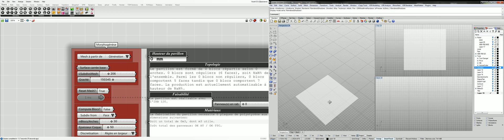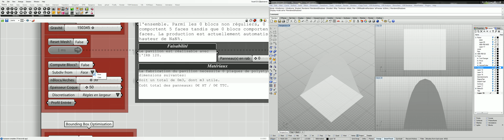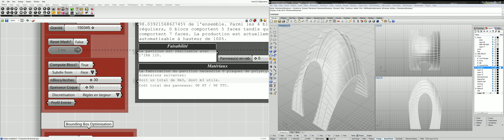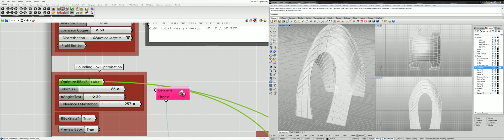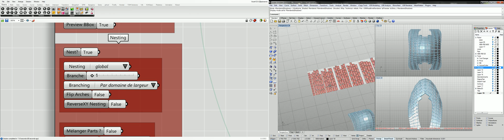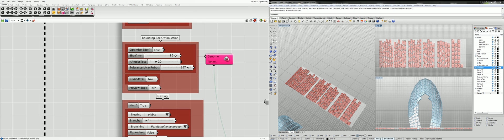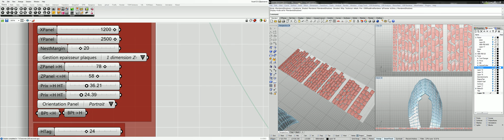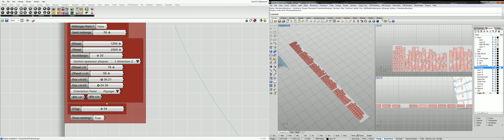Automated FoamDome #1 - Morphogenesis & optimisation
Presentation of the morphogenesis & geometry optimisation used for my first robotized building prototype.
Final piece is 2.4*1.6*2.8m, 204 parts, each part is curved on 5 faces.
All the geometry, toolpaths and robot programming done in Grasshopper + Hal v0.02: total definition of 3200 components.